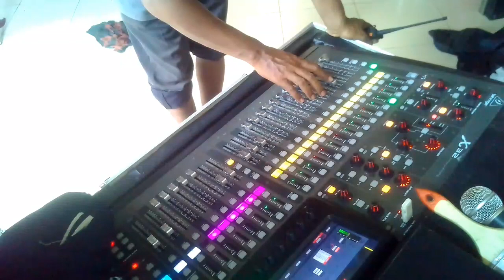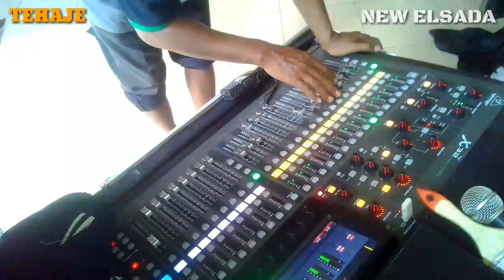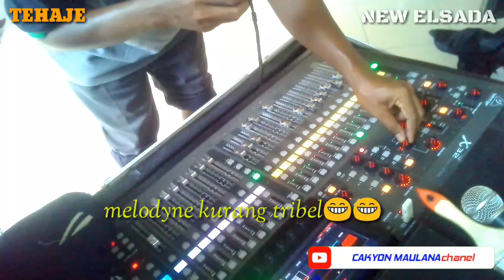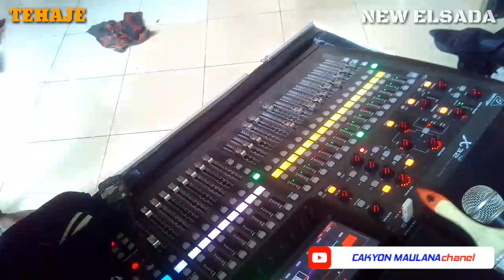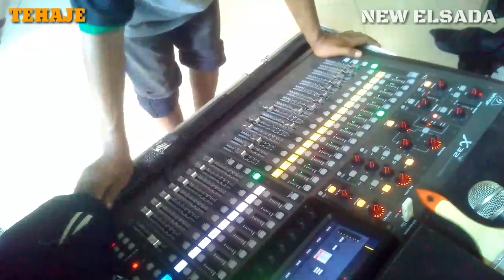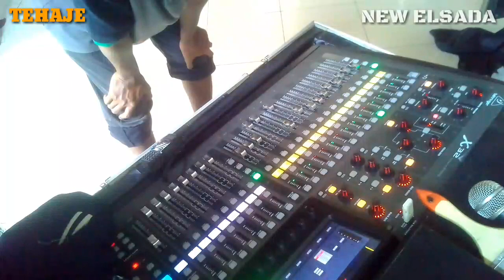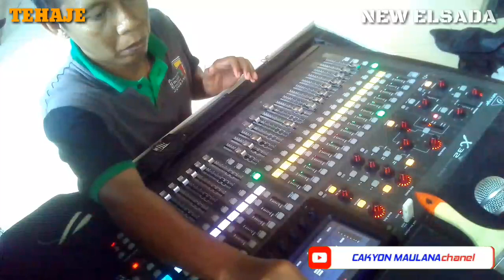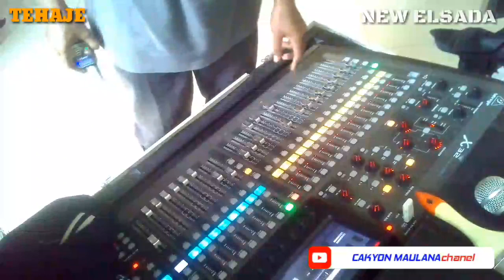cek sound NEW ELSADA live Perum Astapada Jombang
Ini adalah video cek sound electone plus New Elsada live di Perum Astapada Jombang pada tgl 05 Des 2020.
Terima kasih sudah nonton video saya. Kurang lebihnya saya mohon maaf.